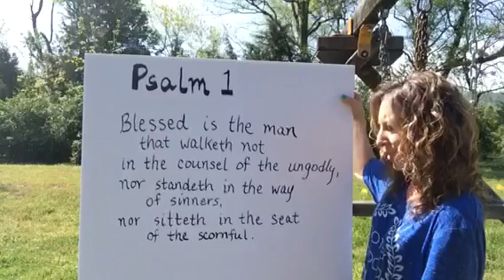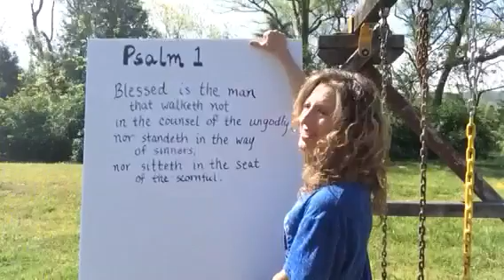Psalm 1 - Memorize it (Part 1 of 7)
Demonstration of techniques for memorizing;
Please watch all 7 parts!
CC-ers, you know how to use this:)